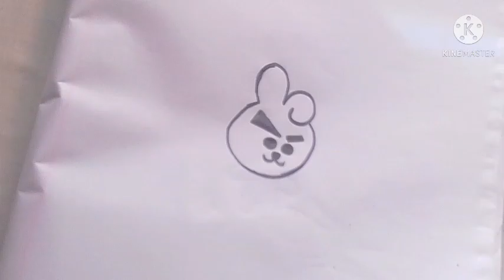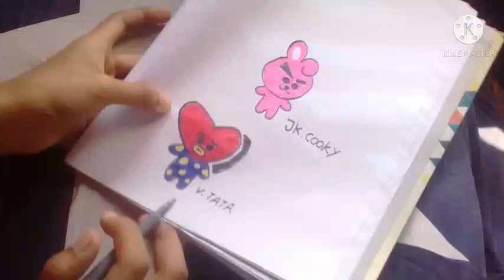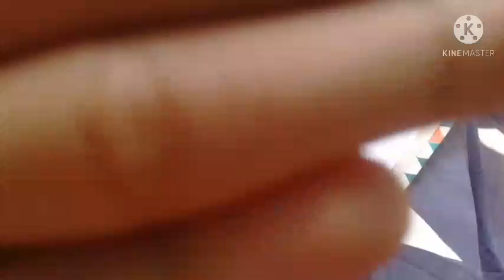How to draw BTS cooky and tata